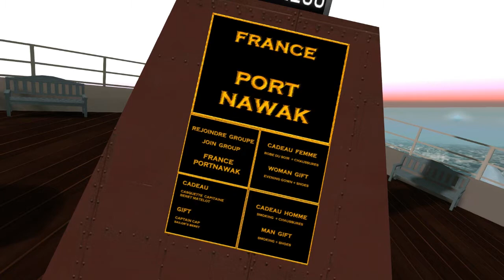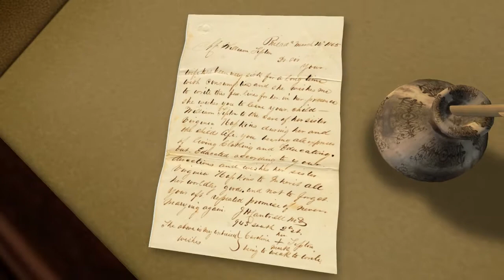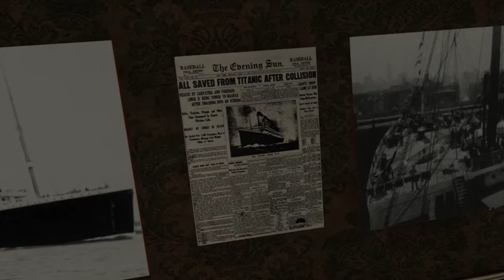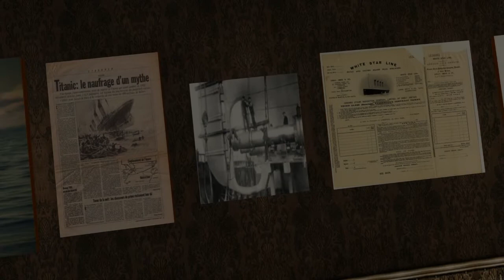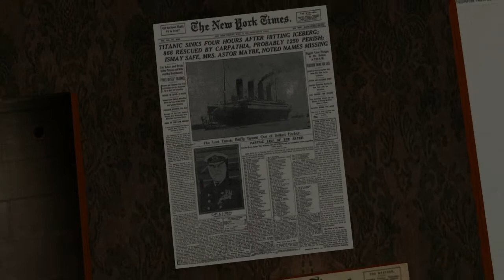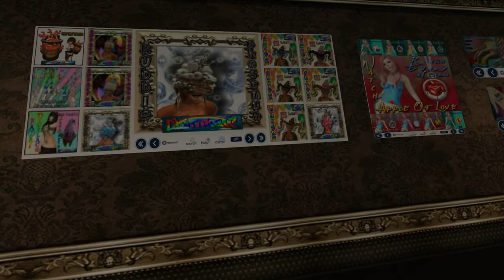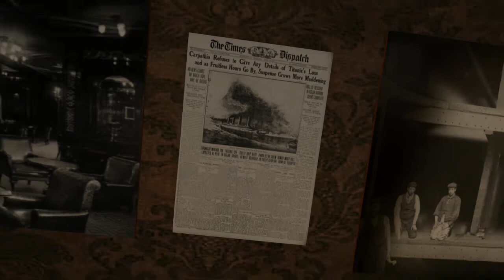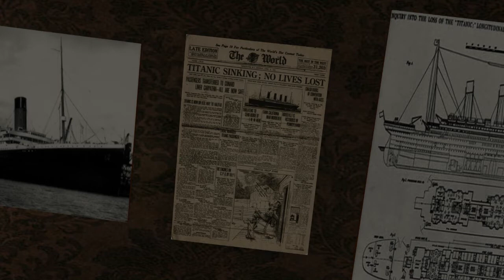2014 6 7 WWZY Titanawak, by Leica Arado , Second Life